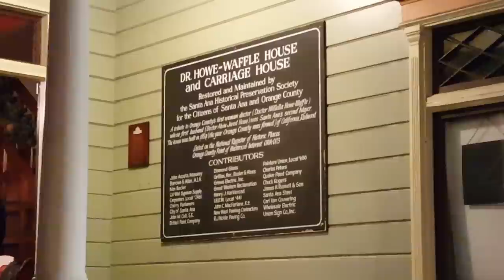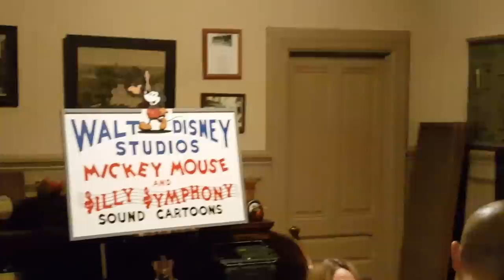A Meet-Up with Justin Scarred and Bob Gurr, a Legend Imagineer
#124 We Enter Randomland! A MeetUp with Justin Scarred and Bob Gurr, a Legend Imagineer (12/12/16)